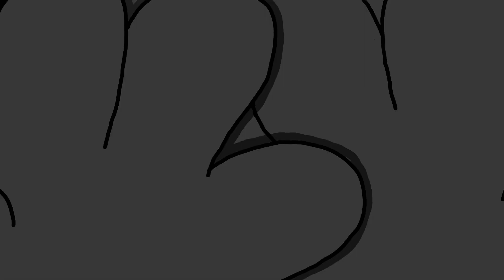Kid Learning Colours of Toy Cars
Alexander Learning Colours of Toy Cars